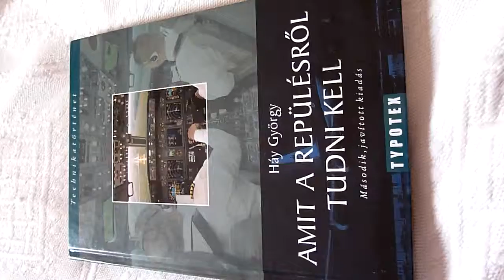Haj Gyorgy short book review